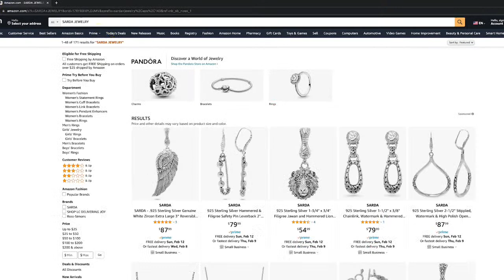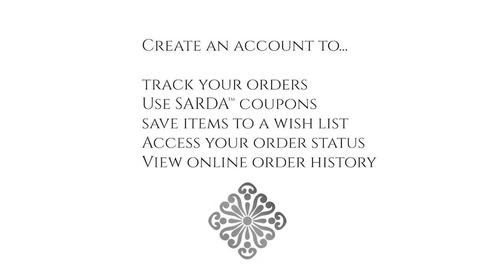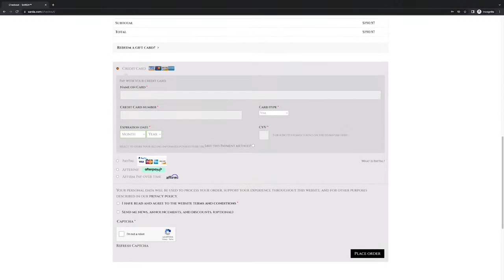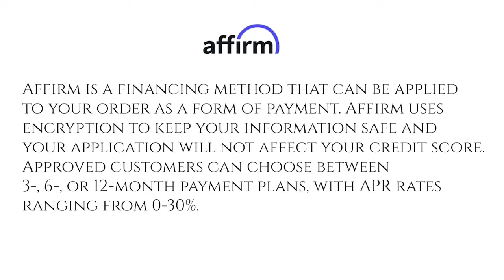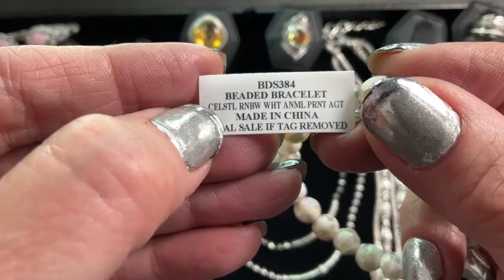SARDA™ Live Tuesday, March 7th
Shop Live with Designer Janyl Sherman. Sterling Silver and Beaded Gemstone jewelry collections.